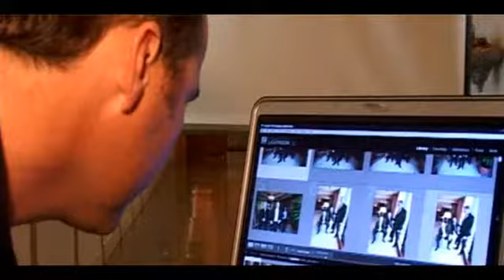Lens to Life Wedding Promo - [Yering Station]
Promotional Video of Lens to Life Photographer Lucas capturing the Wedding of Dean and Larah Cook at Yering Station Winery.